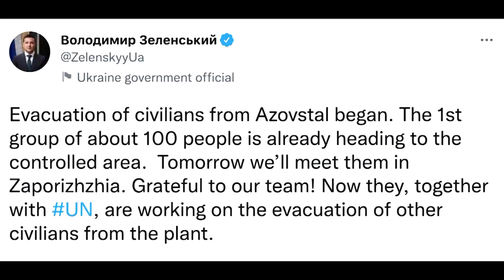Ukraine: Zahlreiche Menschen aus Stahlwerk in Mariupol evakuiert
Die ukrainische Regierung spricht von 100 Personen, die in Sicherheit gebracht wurden. Viele weitere verstecken sich noch immer vor den russischen Angriffen in dem Werk.

Bildrechte Thumbnail: David Arakhamia/Azov Regiment/Handout/Reuters